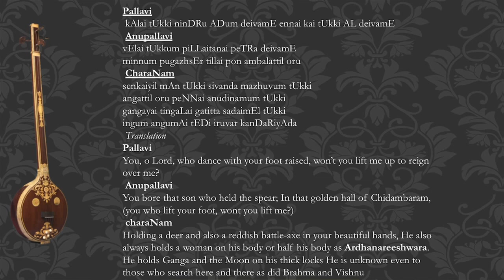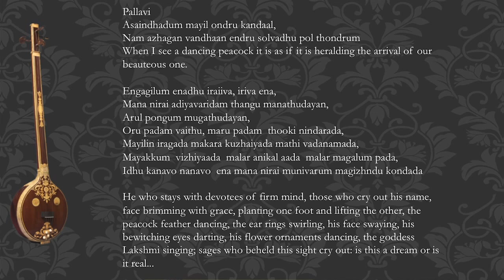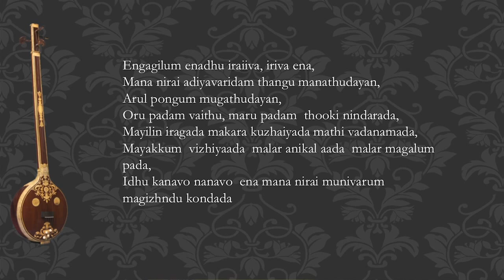Tamil Composers before the trinity